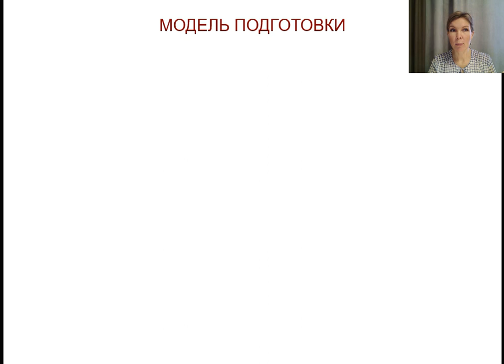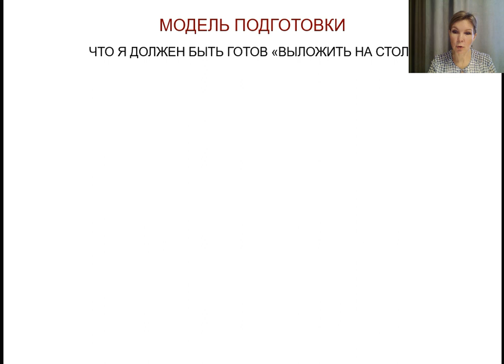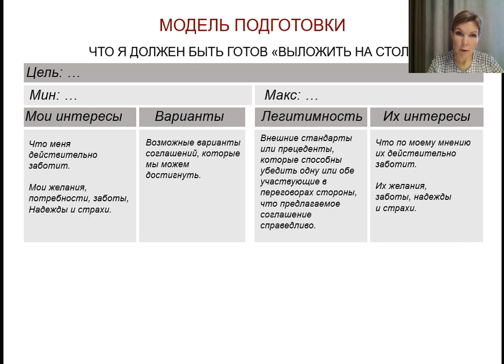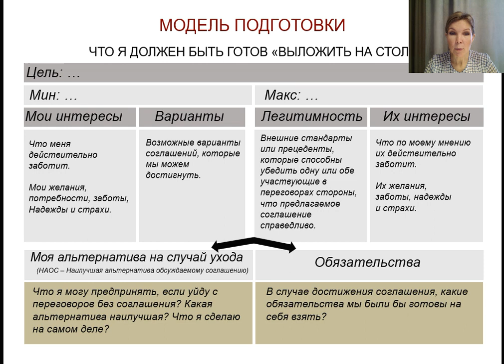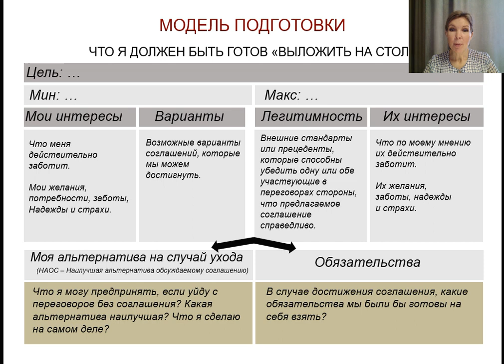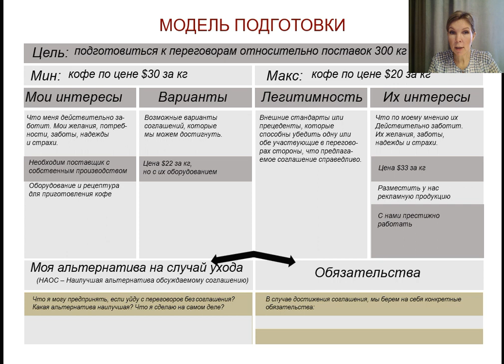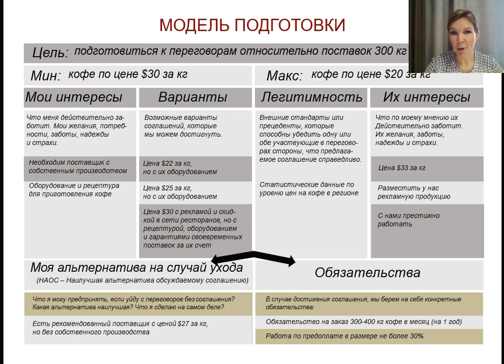Как подготовиться к переговорам?